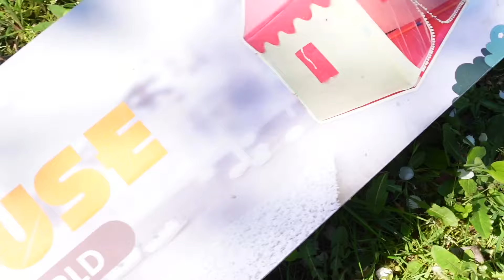ПЕРВЫЙ РАЗ ЕДЕМ НА ЭЛЕКТРИЧКЕ НА ДАЧУ! РЕМОНТ ДОМА!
Будем рады поддержке канала:
❤️💳$ МТБанк: 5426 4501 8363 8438
09/23 KATSIARYNA KURYLIAK

❤️ Money Gram: Kuryliak Katsiaryna, From Belarus, Minsk